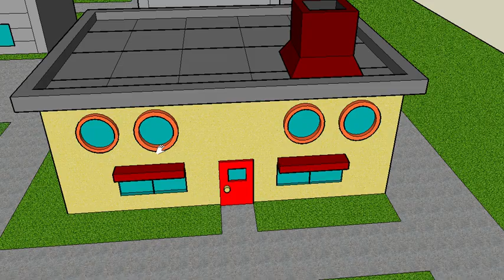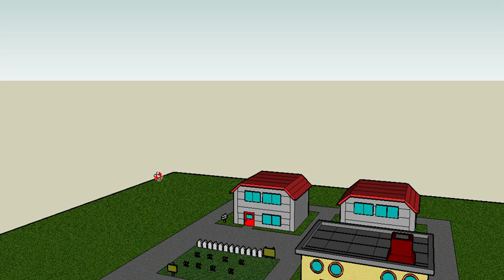[PC] pokémon 3D - Development Part 1 (Pallet Town) HD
we are working on a pokemon 3D game for the pc!